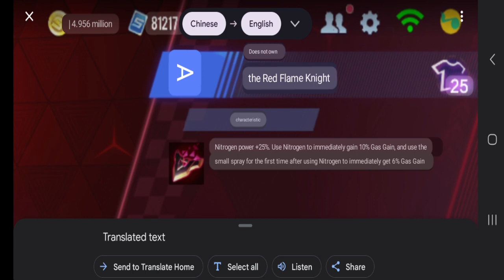Voucher Car Better Nitro Power Than Skywalker? Review Red Flame Knight 【QQ Speed Mobile】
this is definitely a top tier voucher car, and suitable for Yue.

(Shoutouts) Thank you for joining my membership:
Songs:
So Lit, Staccato, At The Game, Average, Where We Started (NCS Instrumental), Drakkar (NCS Instrumental), They Watchin Me (NCS Instrumental), Educated Man